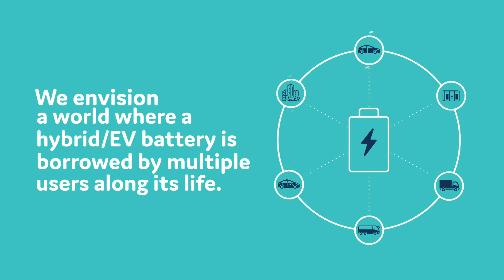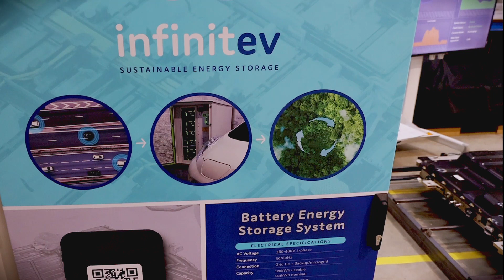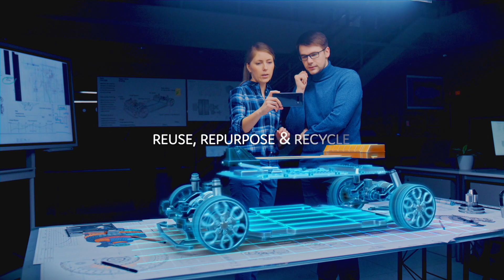Infinitev - A world where a hybrid or EV battery is reused, repurposed, and recycled infinitely.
We've come a long way, we're faster ,we're bolder, we're smarter with our design and manufacturing, and now a new road opens before us. The world is embracing sustainable modes of transport. Electric vehicles (or EVs) are fast becoming the standard for energy efficient travel around the globe. State-of-the-art battery technology is driving us towards a greener future. But what happens when one of these advanced batteries stops functioning properly or can no longer be used on the road?

The battery in an electric vehicle degrades over time. By 2030 the amount of discarded batteries is estimated to grow to more than 200 gigawatt hours per year or the equivalent of more than 3 million EVs and the problem, most of these discarded batteries are expected to be fully functional with 70 to 80 percent remaining capacity. So as the uptake of electric vehicles continues to gain speed so does the need for the automotive industry to be part of the circular economy with the materials and components used to build these vehicles can continue their life cycle of usefulness into the future.

Welcome to Infinitive

Infinitev envision a world where a hybrid or EV battery is Borrowed by multiple users along its life reused repurposed and recycled infinitely. This approach benefits businesses society and the environment and is vital to end our reliance on the consumption of finite resources.

Reuse, Repurpose, Recycle

Each electric vehicle battery contains the potential to be reused in various ways batteries can be remanufactured and placed back into cars. This provides cost-effective solutions for owners and has a positive environmental impact.

Batteries can also be repurposed for use in stationary energy storage systems that reduce energy grid consumption by powering industrial buildings and providing emergency backup power in critical sectors.

To further complement Infinitev’s commitment to the circular economy, energy storage systems are being built for vehicle dealerships so repurposed batteries are reused in the same space their aftermarket life started.

With over 40 years experience Infinitev is backed by the IM-Group, the only business in the automotive mechatronic industry in Australia with a technical skill set to reuse, repurpose and recycle hybrid and EV batteries.

Without waste we are driven by a passion to be at the forefront of creating a circular economy for electric vehicles. Its in our DNA. Where some see a used hybrid or EV battery we see infinite possibilities.